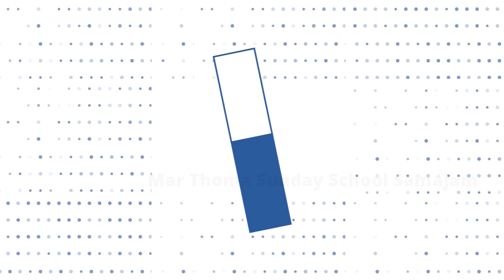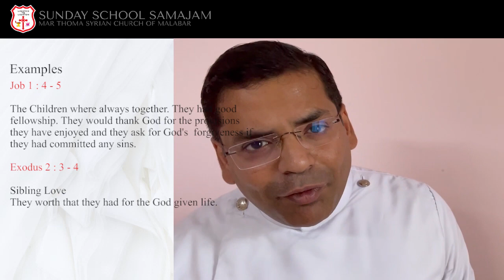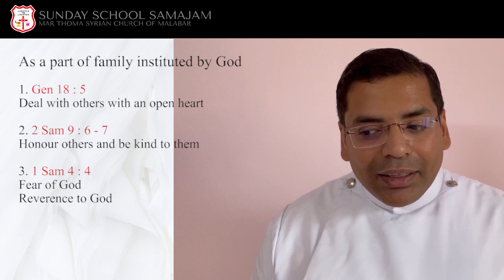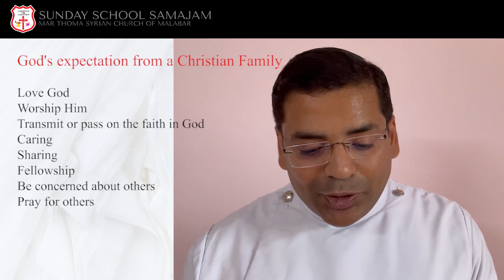Senior | Chapter 17 | Mar Thoma Sunday School Samajam | Online Classes | English (2021)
Patron: Most Rev. Dr. Theodosius Mar Thoma Metropolitan
President: Rt. Rev. Joseph Mar Barnabas Suffragan Metropolitan
General Secretary: Rev. George Cherian
Video Editing : Mr. Job Johnson Koshy